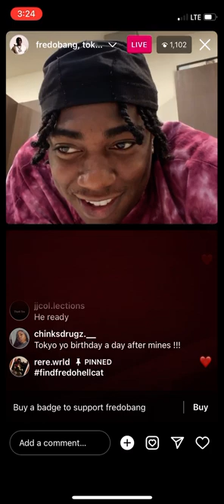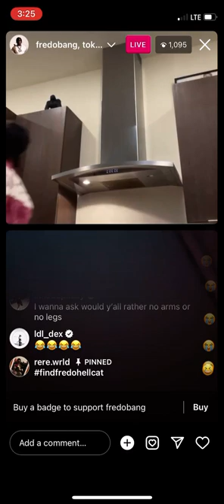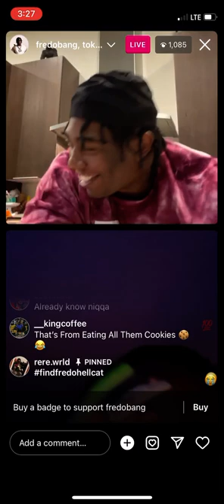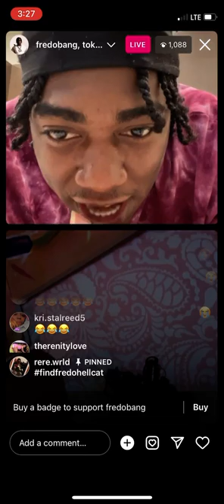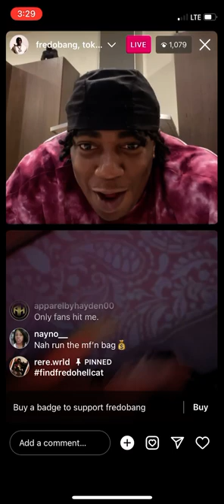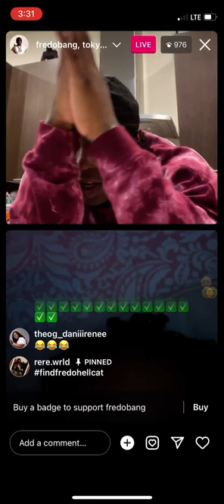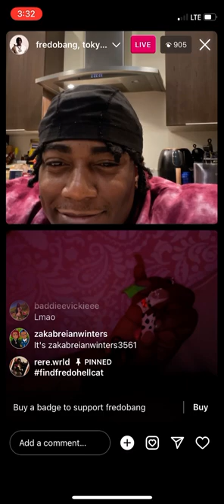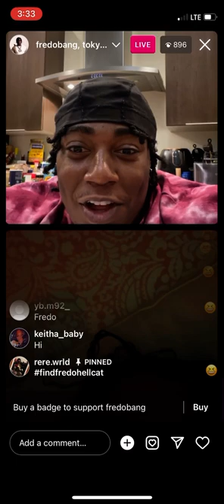FREDO BANG PLAYING “ WOULD YOU RATHER”